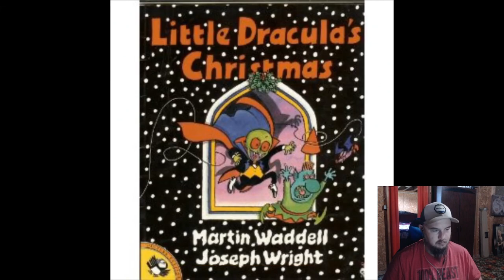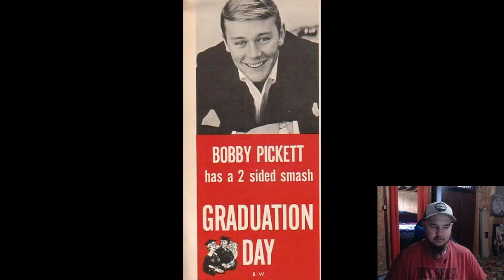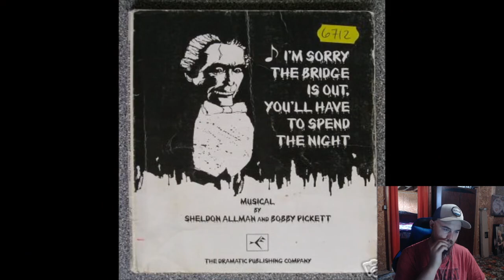Todd In The Shadows: One Hit Wonderland - "Monster Mash" By Bobby "Boris" Pickett Reaction